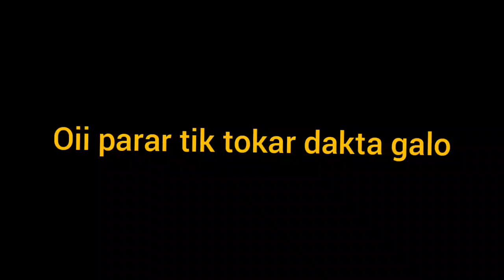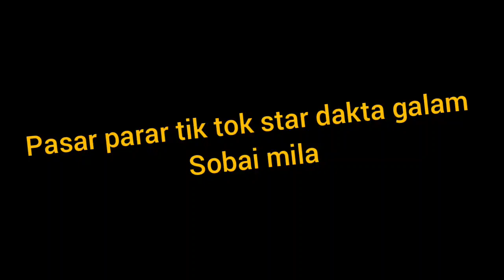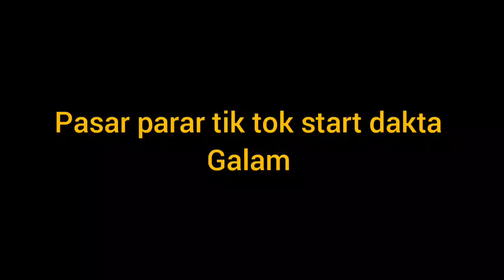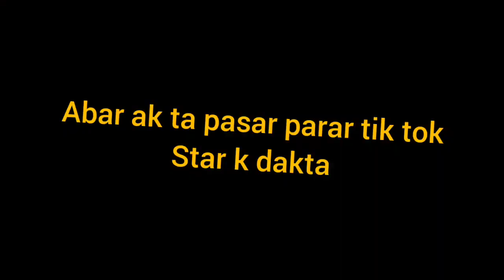Bishakto avi r ak ta new video chola ascha to sobai dako 👍👍👍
R aii video Kora Cha Holo
Name
Avi
Gagu
Raj
Chotka
Akash
Subho
Ankit
Amadar k sapport koro sobai please 🙏🙏🙏🙏🙏🙏